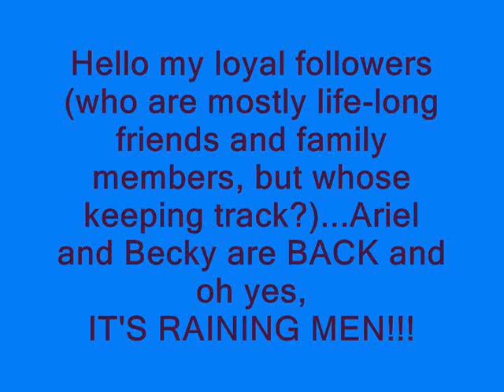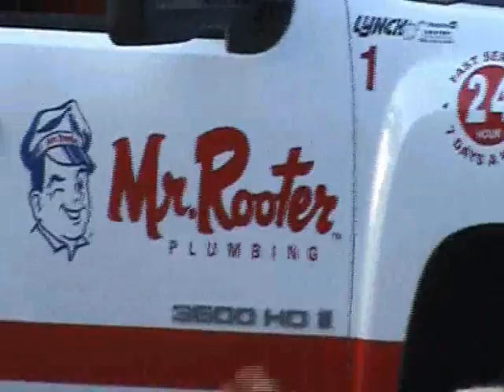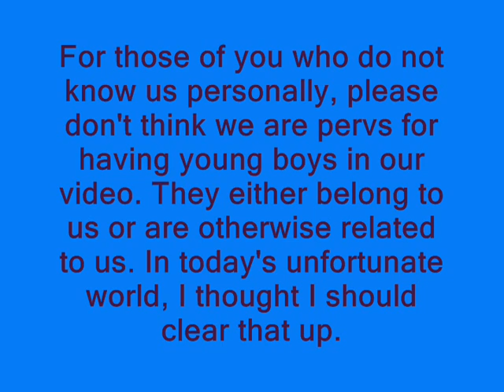It's Raining Men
Just wanted to show everyone out there some of the hottest guys out there. Better get a towel, you'll need it for the drool!
Music- It's Raining Men by The Weather Girls & Dangerous Type by Letters to Cleo.